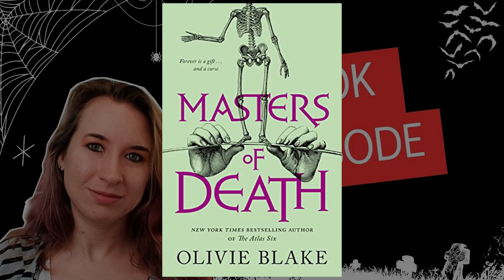Exploring "Masters of Death" by Olivie Blake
Dark Side of the Library Minisode #104: "Masters of Death" by Olivie Blake

Masters of Death: A Novel

Follow Dark Side of the Library on Facebook and on Instagram! And our Amazon Live Channel!

Dark Side of the Library Amazon Live Channel: